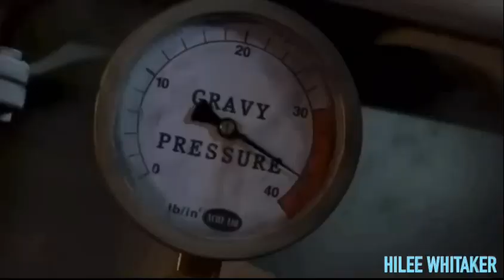YouTube Poop: Finding Root Beer (collab entry)